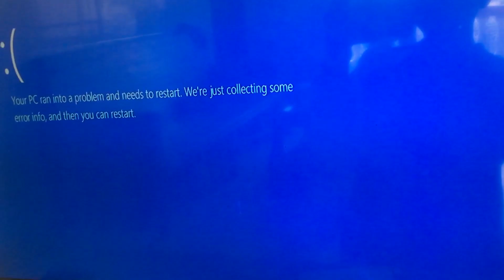(Request)Sunny Bunnies Intro Has BSOD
Requester:Ion Gradinari